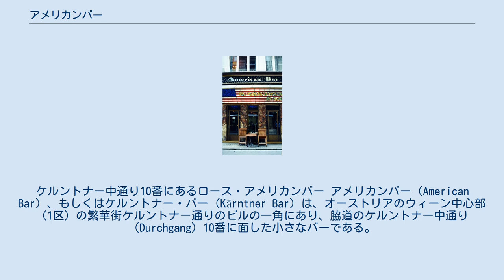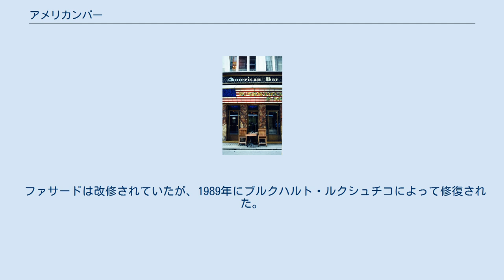アメリカンバー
ケルントナー中通り10番にあるロース・アメリカンバー アメリカンバー（American Bar）、もしくはケルントナー・バー（Kärntner Bar）は、オーストリアのウィーン中心部（1区）の繁華街ケルントナー通りのビルの一角にあり、脇道のケルントナー中通り（Durchgang）10番に面した小さなバーである。
「ロース・パー」や「ロース・アメリカンバー」とも呼ばれている。
建築家アドルフ・ロースによって設計されたもので、ウィーン建築の初期モダニズムのひとつに数えられている。
 ロースはこのバーを1908年に設計した。
これには1893年から1896年に至るアメリカ合衆国での滞在経験が下敷きになっていた。
ファサードは星条旗を模したキッチュなデザインである。
室内は4,40 × 6,00 × 4,10 mとごく狭いが、壁面上部に貼り回された鏡の反射によって空間がどこまでも続いているかのような錯覚を与える。
天井は黄褐色の大理石、柱と梁は黒の大理石、壁はマホガニーを使用している。
 ファサードは改修されていたが、1989年にブルクハルト・ルクシュチコによって修復された。
その際、ヘルマン・チェコが展覧会（1985年）のために復元したエントランスの額絵が懸けられた。